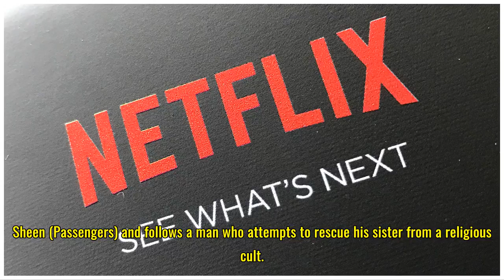The best upcoming TV shows and movies on Netflix